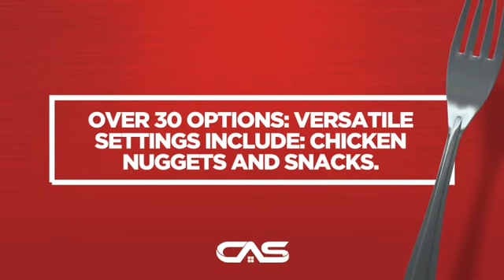Frigidaire CGMV175QW Over the Range Microwave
This Frigidaire CGMV175QW Over the Range Microwave is brought you
Frigidaire Gallery CGMV175QW Over the Range Microwave, 1.7 cu.ft., Sensor
Cooking, Effortless Reheat, Thirty Cooking Options, SpaceWise Rack,
One-Touch Cooking Options